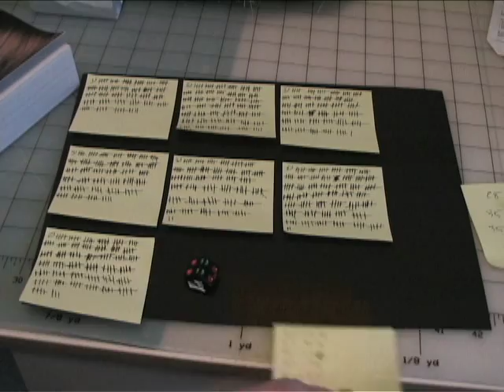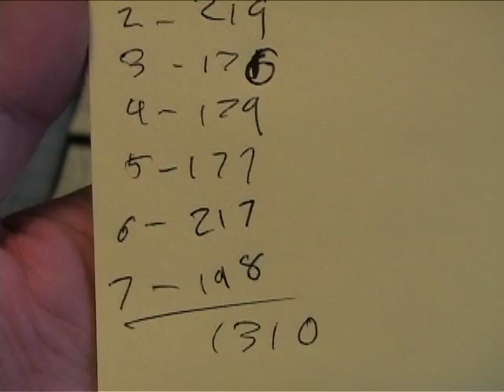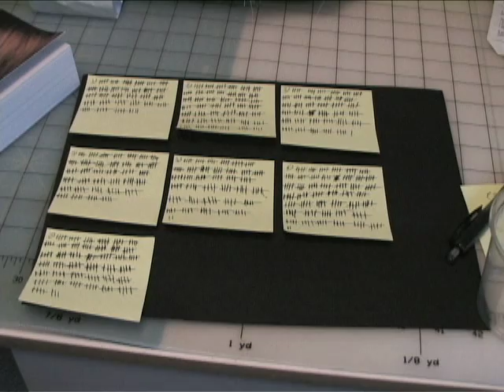Does a D7 (Seven-Sided Die) Roll Fairly?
While I was at PAX East, I didn't know what to say to MC Frontalot. Luckily, the D7 came to save the day! But can YOU trust the D7 to serve YOUR interests this election season, or will it betray you when you least expect it.? I roll the dice and find out!